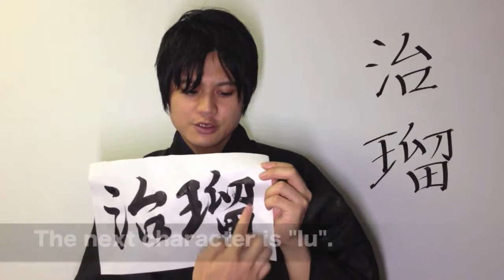Name in Japanese Kanji "Gil" Written by cou.